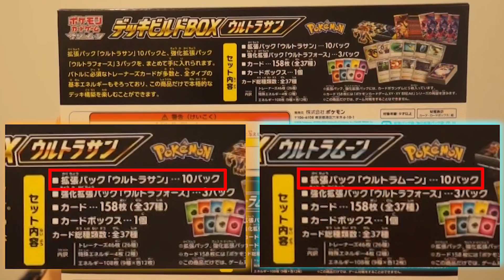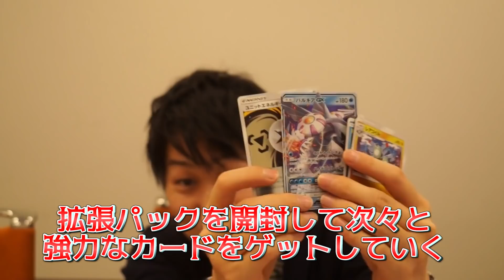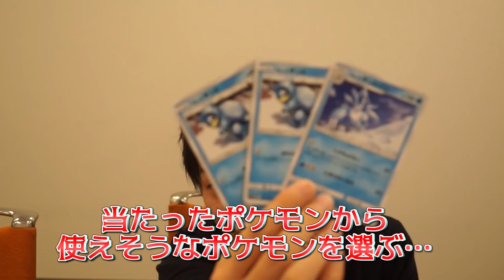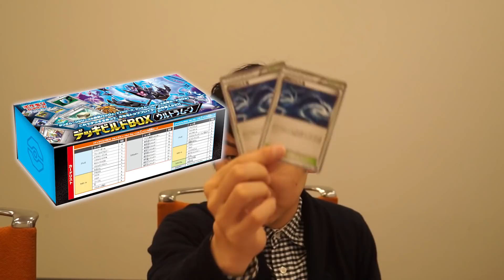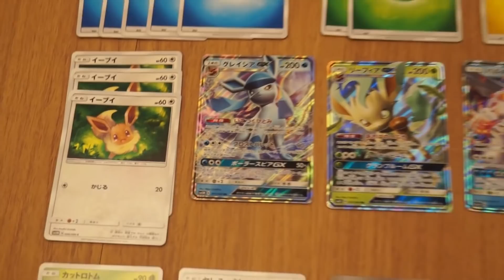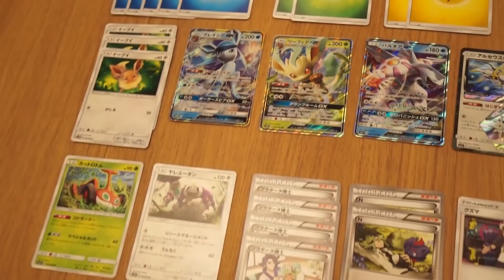【検証】デッキビルドBOXだけで強いデッキが作れるか!?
デッキビルドBOX「ウルトラサン」「ウルトラムーン」